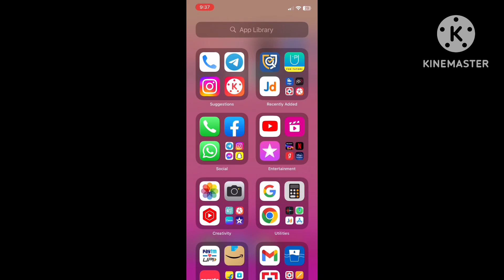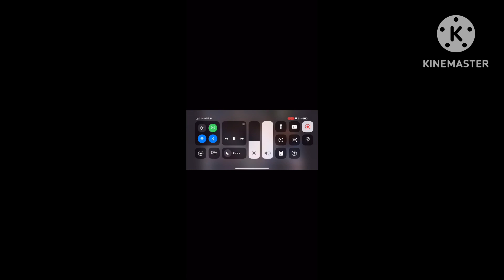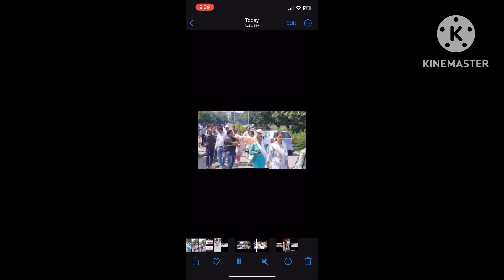Hssc Tgt Bharti ko leker kya kaha chairman ne??18/9/2023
bharti poori kero aur result for